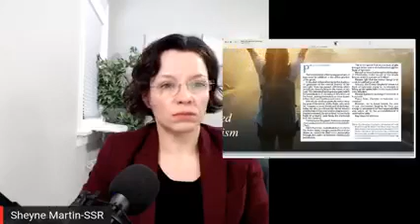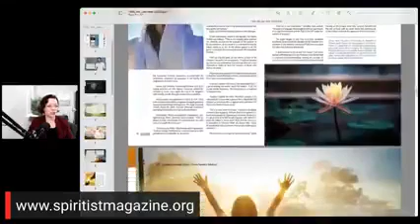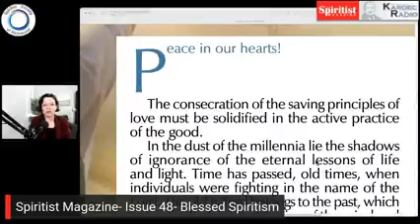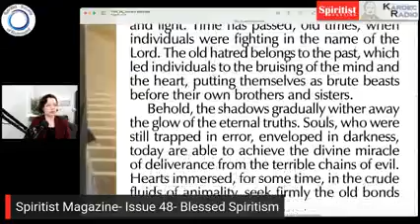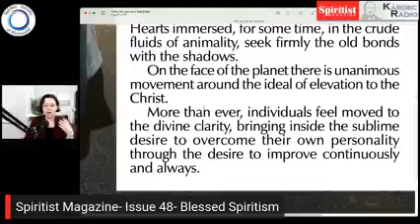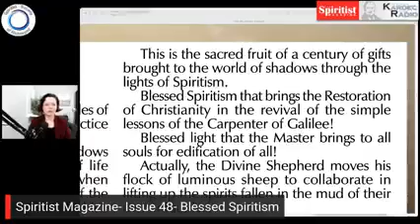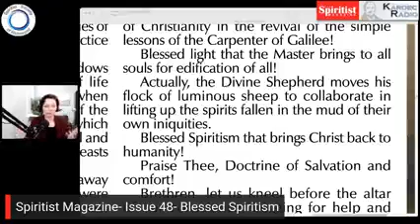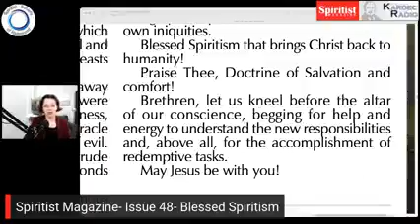The Spiritist Magazine – Blessed Spiritism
Hosted by Sheyne Martin
(From The Spiritist Magazine, Issue #48, Blessed Spiritism by Euripedes Barsanulfo through Corina Novelina)